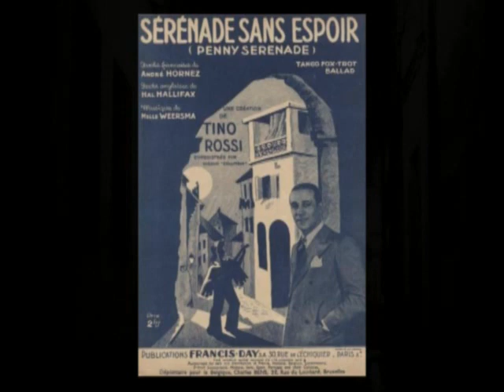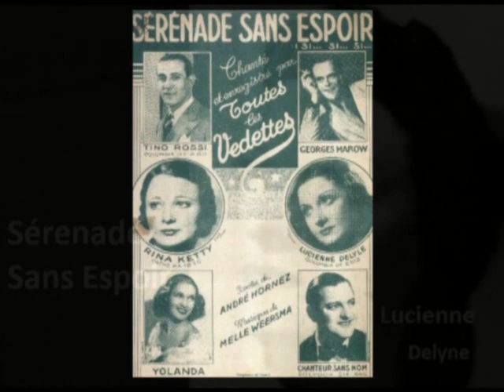Sérénade sans espoir